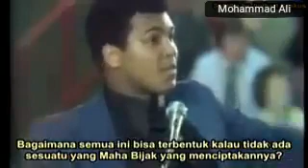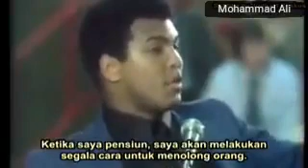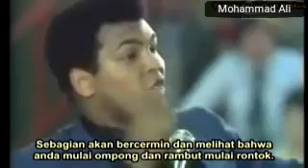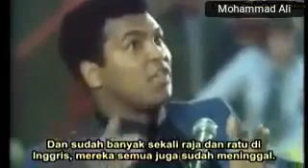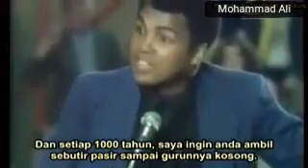MUHAMMAD ALI : Kalkulasi kehidupan dunia dari legenda tinju dunia..